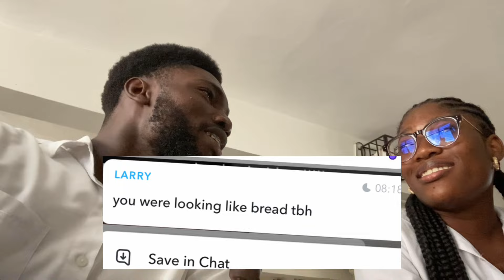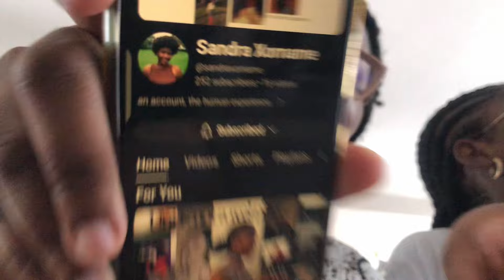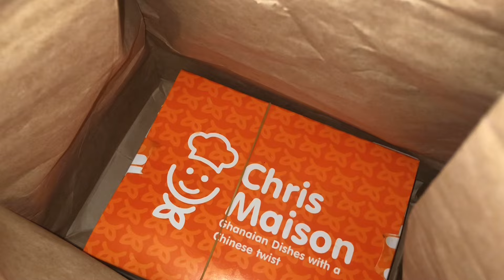days in the life of a student + writer [semi-productive vlog]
Hi sweets.
I’m Sandra and I create vlogs ( like what you’re watching), creative expression videos (check my playlists) and personal development videos (you might want to check that out as well)

•Watch in highest resolution for best quality •

Love S! 🦄🤍

Credits (I own absolutely no rights to music used)

(Send an email to me = most convenient outlet for us both)